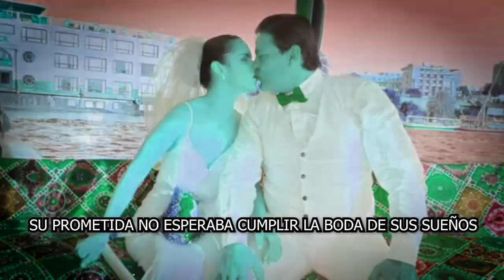❤️😱𝗡𝗢 𝗧𝗘 𝗜𝗠𝗔𝗚𝗜𝗡𝗔𝗦 donde se casó FRANCISCO GATTORNO,s𝘀𝘂 𝗽𝗿𝗼𝗺𝗲𝘁𝗶𝗱𝗮 𝗻𝗼 𝗲𝘀𝗽𝗲𝗿𝗮𝗯𝗮 la boda de sus sueños💸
elmurodelafama

¡ BIENVENIDOS ‼️

Entertainment
Television program
noticias de espectaculos
espectaculos noticias
noticias de la farandula
tv mexicana
Televisa espectaculos
chismes
escandalo de los famosos 2021
farandula 2021
chisme de farandula
karol tamiko
programa hoy
suelta la sopa
polemica
Ventaneando